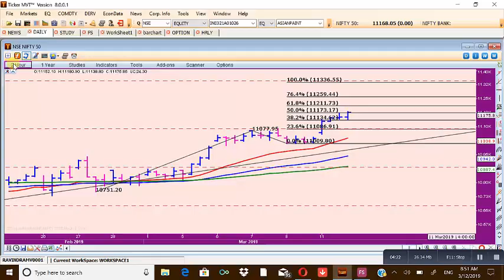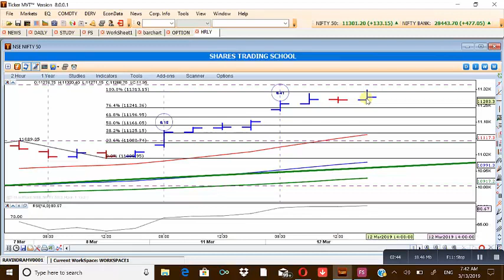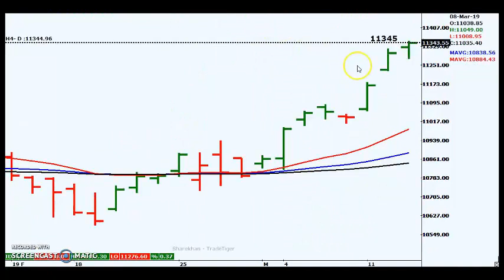Nifty Trading Strategy Target 11336 & 11345 Achieved on 13th March 2019